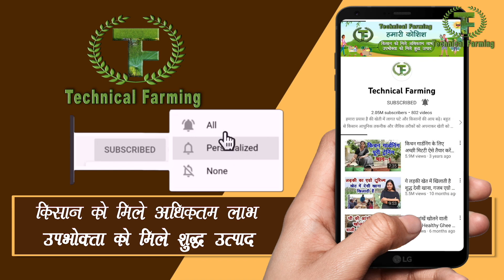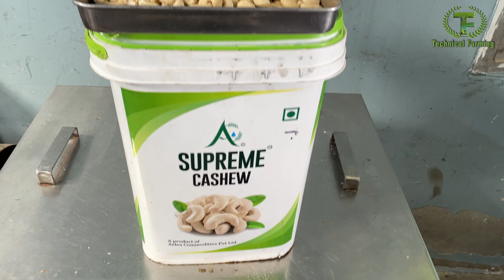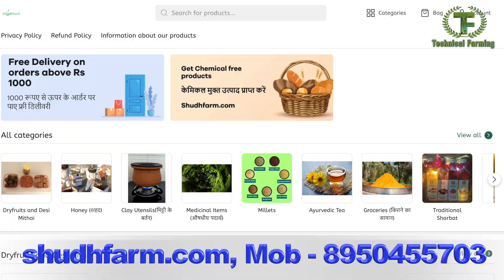इस किसान हलवाई की तरह मिठाई बनाएंगे, तो लोग इन्हें खाकर बीमार नहीं होंगे || Technical Farming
एक किसान जो हलवाई भी है वह इस तरह शुद्ध मिठाई बनाता है कि लोगों की सेहत में नुकसान नहीं होता बल्कि सेहत वाली मिठाई बनती है यह सेहत वाली मिठाई कैसे बनती है और यदि दूसरे लोग भी इस तरह की पूरे मिठाई बनाएं तो लोगों की सेहत अच्छी रहेगी इसी बारे में यह वीडियो है कि शुद्ध मिठाई कैसे बनती है और लोग जो खरीदते हैं वह कैसे मिठाई होती है शुद्ध मिठाई की इस मुहिम में ऐसे किसान अपना योगदान दे रहे हैं जो शुद्ध दूध से पूरे मिठाइयां बनाते हैं तो चलिए इन्हीं से जानते हैं की शुद्ध मिठाई कैसे बनती है|
Sweets are main courses of gift in Deewali. How this sweets are prepared here is the process